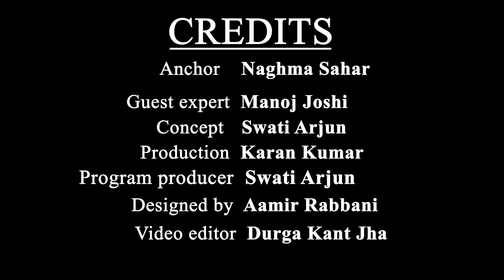Pakistan Economic and Political Crisis: Message to India!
Pakistan  Economic Crisis | Pakistan Political Crisis | इस्‍लामाबाद (Islamabad, Pakistan) में पिछले कई दिनों से चला आ रहा सियासी घमासान (Political Crisis in Pakistan) नेशनल असेंबली (National Assembly Pakistan) में अविश्‍वास प्रस्‍ताव के वोटिंग (Voting for PM in Pakistan) के साथ खत्‍म हो गया. तमाम कोशिशों के बावजूद इमरान ख़ान (Imran Khan, Ex Prime Minister of Pakistan) अपनी सरकार (Imran Khan Government) बचाने में नाकाम रहे और शहबाज़ शरीफ़ (Prime Minister Shehbaz Sharif) देश के अगले प्रधानमंत्री चुन लिये गये हैं. शाहबाज़ शरीफ़ (PM Shehbaz Sharif) के सामने देश की आंतरिक और बाहरी चुनौतियों की भरमार है. लेकिन ये सवाल भी उठता है कि पाकिस्‍तान के नए निज़ाम के भारत के साथ कैसे रिश्‍ते (India-Pakistan Relations) होंगे? इसके साथ यह देखना भी दिलचस्‍प होगा कि रूस यूक्रेन जंग (Russia-Ukraine War) के दौरान नई सरकार अमेरिका और मास्‍को के साथ अपने संबंधों का कैसे निर्वाह करती है? आर्थिक रूप से तंग हो चुके पाकिस्तान को उबारने के लिए उनके पास क्‍या रोडमैप है? पाकिस्‍तान की राजनीति में फौज़ एक बड़ा फैक्‍टर है, ऐसे में यह भी अहम होगा कि वह सेना के साथ किस तरह से संतुलन स्‍थापित करते हैं. दूसरी तरफ़ हमारे दूसरे अहम् पड़ोसी देश श्रीलंका (Sri Lanka Crisis) की स्थिति भी काफी हद तक अनिश्चित बनी हुई है. श्रीलंका की मौजूदा स्थिति देखकर किसी को भी हैरत हो सकती है. नैसर्गिक सौंदर्य से परिपूर्ण इस द्वीपीय देश में अपेक्षाकृत राजनीतिक स्थायित्व रहा है. पर ऐसा क्या हुआ कि वह कंगाली के कगार पर पहुंच गया? इसकी पड़ताल करें तो यही निकलेगा कि यह सब अचानक नहीं हुआ. इसमें कुछ भूमिका तो कोविड की रही, जिस पर श्रीलंका या किसी और देश का कोई नियंत्रण नहीं था. इसके अलावा अपनी दयनीय स्थिति के लिए एक बड़ी हद तक श्रीलंका स्वयं भी ज़िम्मेदार है, जिसने अतार्किक नीतियां अपनाकर अपनी इतनी दुर्गति करा ली. कैसे- श्रीलंका वापिस पटरी पर लौटेगा, और इन दोनों देशों की अस्थिरता का इंडो-पैसिफिक क्षेत्र पर क्या असर पड़ेगा, इन सभी मुद्दों पर आधारित है गोलमेज़ का नया एपिसोड, जिसमें नग़मा स़हर ने बातचीत की है, ओआरएफ़ के विशिष्ट फेलो मनोज जोशी से, जो विदेशी मामलों के जानकार भी हैं.